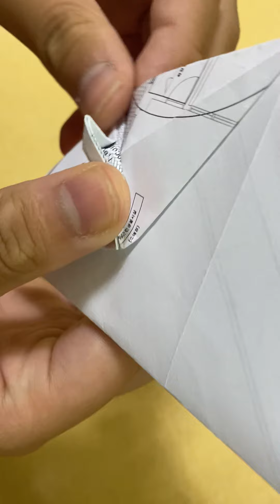복어 종이접기(2편)